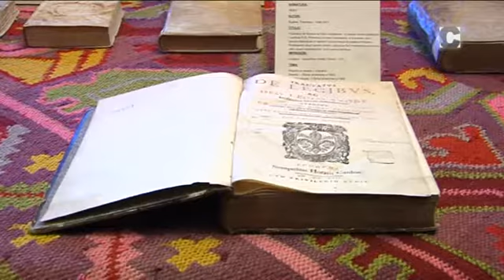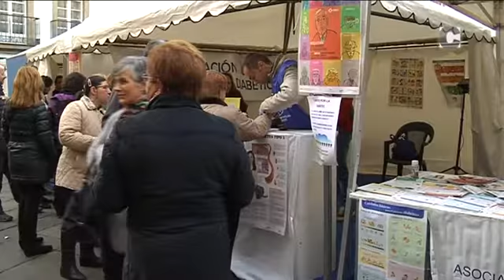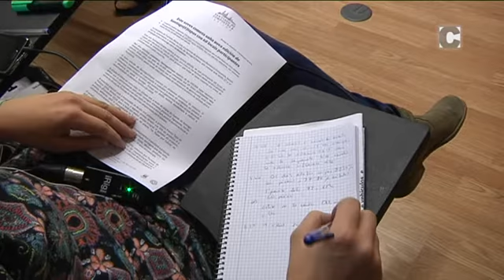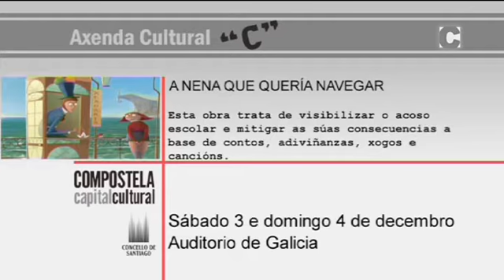NOVAS 15/11/2016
A información diaria de Santiago, nas Novas. Con Elena Pita.